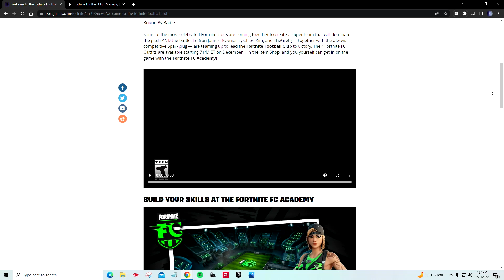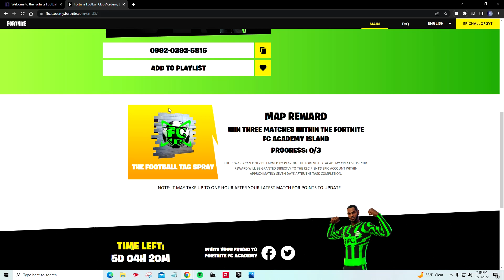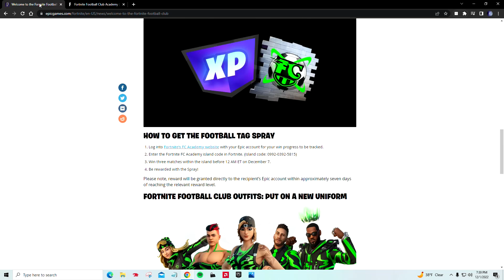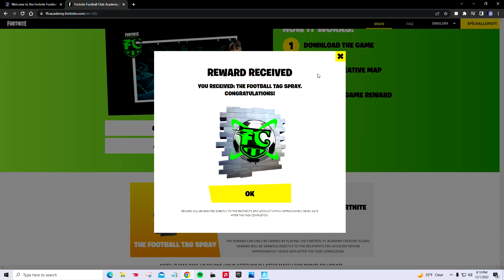fortnite How to Get the Football Tag Spray (FC ACADEMY)